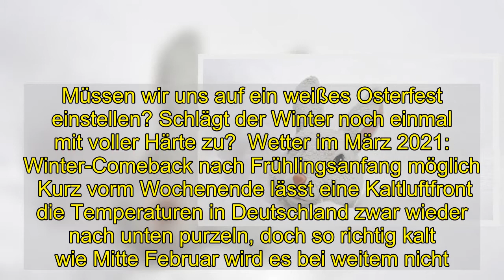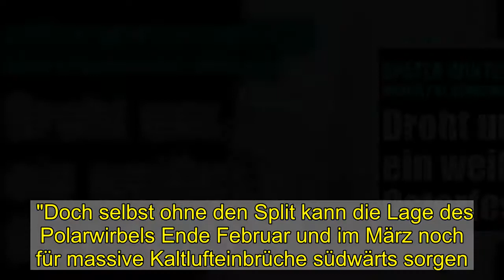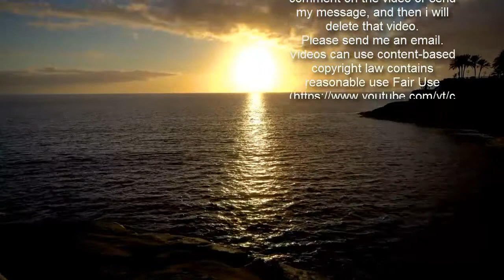Wetter im März 2021: Weißes Osterfest? Später Wintereinbruch durch Polarwirbel möglich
Wetter im März 2021: Weißes Osterfest? Später Wintereinbruch durch Polarwirbel möglich  Deutschland genießt frühlingshafte Temperaturen und strahlenden Sonnenschein. Doch damit ist kurz vorm Frühlingsanfang erst einmal Schluss. Eine Kaltluftfront strömt nach Deutschland. Im März könnte es laut Meteorologen noch einmal richtig kalt werden. Droht uns ein Märzwinter mit einem weißen Osterfest?   Nächste Woche beginnt der Frühling, zumindest für Meteorolog:innen. Nach dem extremen Temperaturanstieg in der vergangenen Woche hat sich die Natur vielerorts bereits vom Winter verabschiedet. Doch eine Rückkehr der kalten Witterung im März ist gar nicht so unwahrscheinlich. Müssen wir uns auf ein weißes Osterfest einstellen? Schlägt der Winter noch einmal mit voller Härte zu?  Wetter im März 2021: Winter-Comeback nach Frühlingsanfang möglich   Kurz vorm Wochenende lässt eine Kaltluftfront die Temperaturen in Deutschland zwar wieder nach unten purzeln, doch so richtig kalt wie Mitte Februar wird es bei weitem nicht. "Zu Beginn des Märzes wird es zwar kühler. Aber ein massiver Wintereinbruch ist das definitiv nicht. Erst in der zweiten Märzwoche mehren sich nach jetzigem Stand die Anzeichen, dass es spürbar kühler werden dürfte", sagt RTL-Meteorologe Björn Alexander. Laut aktuellen Berechnungen des Amerikanischen Wettermodells sollen die Temperaturen unter den jahreszeitlichen Durchschnitt fallen. Das Europäische Wettermodell prophezeit für Mitte März bereits jetzt ein kleines Winter-Comeback. Schuld daran könnte erneut der Polarwirbel sein.  Polarwirbel-Split begünstigt Märzwinter - Droht ein später Wintereinbruch?    "Der Polarwirbel hat seine stärkste Phase normalerweise im Hochwinter. Also wenn die Temperaturunterschiede zwischen dem Nordpol (mit den Polarnächten, also ohne Sonnenlicht) und dem Äquator maximal sind. Und es gibt einige Beispiele - wie im Jahr 2006 oder im Jahr 2013 - als auf einen zu kalten Februar im März der Winter nochmals richtig zurück kam", sagt Alexander weiter. Dem Märzwinter im Jahr 2013 ist eine massive Teilung des Polarwirbels vorausgegangen.   "Doch selbst ohne den Split kann die Lage des Polarwirbels Ende Februar und im März noch für massive Kaltlufteinbrüche südwärts sorgen. Ähnlich wie in der letzten Woche in den USA und Kanada", erklärt der RTL-Meteorologe weiter. Zwar würden sich derzeit die Anzeichen dafür mehren, dass sich der Polarwirbel ein wenig regeneriert habe. "Allerdings ist es so, dass es oft um die 10 bis 14 Tage dauert, bis wir die Auswirkungen dieses durchaus komplexen Prozesses auch bei unserem Wetter zu spüren bekommen." Ob nun noch einmal eine extreme Kältewelle auf Deutschland zurollt, ist derzeit noch völlig ungewiss.  Weiße Ostern keine Seltenheit! Dicke Schneedecke über Berlin im Märzwinter 2013   Weiße Ostern sind jedoch nicht ungewöhnlich. Das Osterfest sei nämlich ein meteorlogischer Alleskönner. Von Frost und Schnee bis zu Temperaturen über 25 Grad war bislang alles dabei. Das liegt vor allem daran